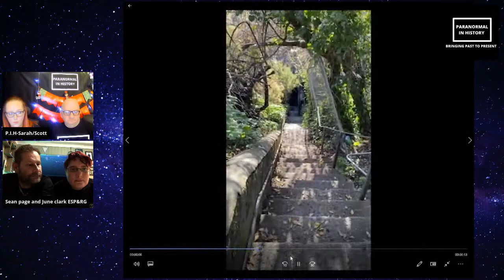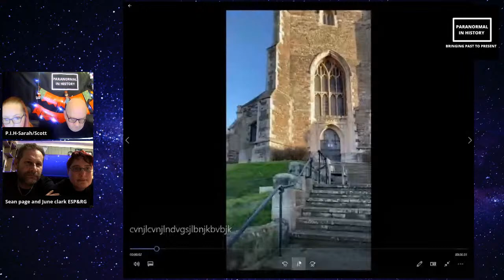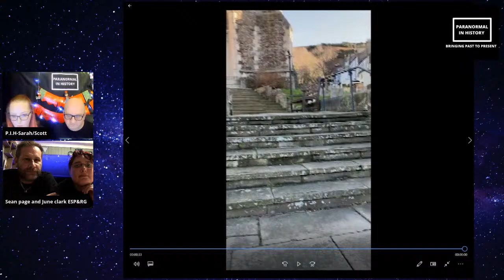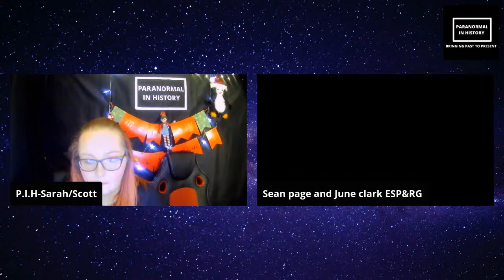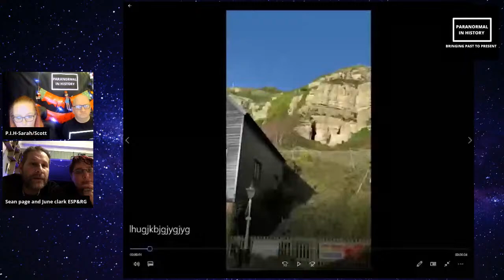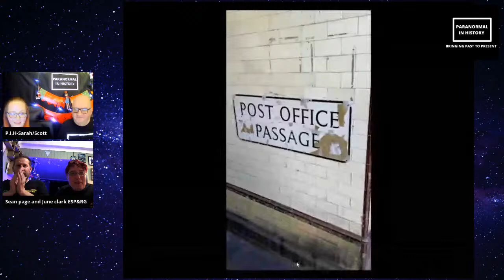Haunted Hastings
join us as we chat all about Hastings with east Sussex paranormal and research group